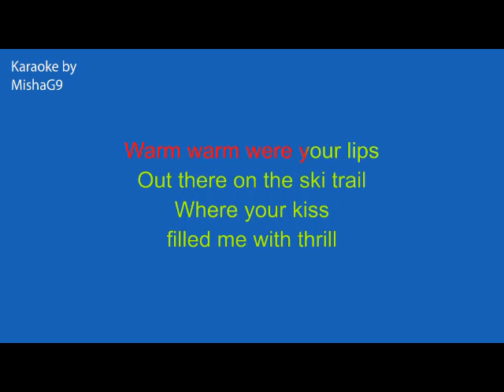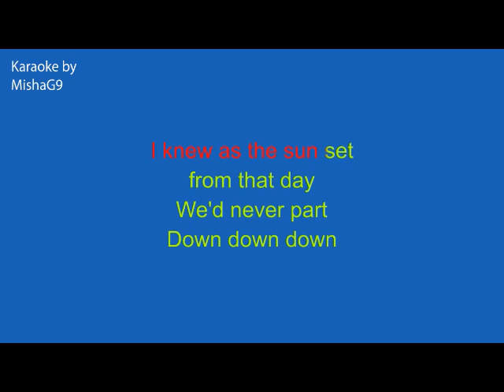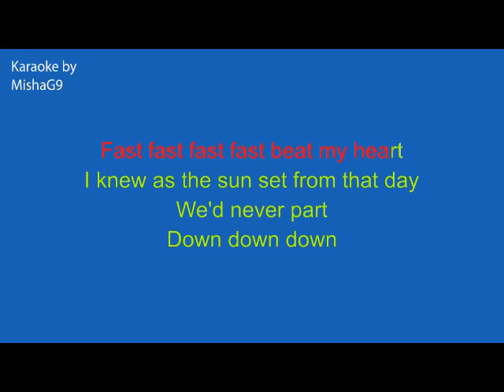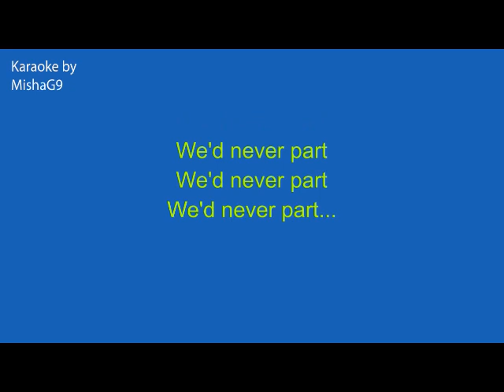Canadian sunset - Dean Martin - KARAOKE Low key